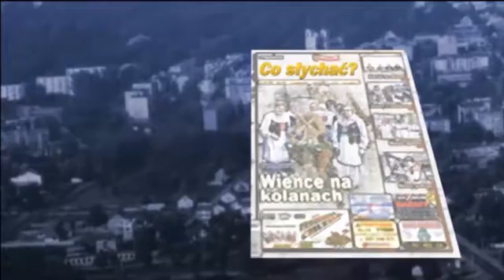Sulejówek rocznicowy / Pięciu wspaniałych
Święto Sulejówka i Święto Marszałka czyli rocznica przekazania dworku Milusin wodzowi Józefowi Piłsudskiemu przypadająca na 13 czerwca została zaakcentowana uroczystym złożeniem wieńców przez miejscowe władze pod pomnikiem Marszałka. Część artystyczną połączono z nadaniem honorowych tytułów zasłużonym dla miasta Sulejówek. Piękny i wzniosły nastrój podkreślił odbywający się na wolnym powietrzu koncert chóru z Sulejówka...